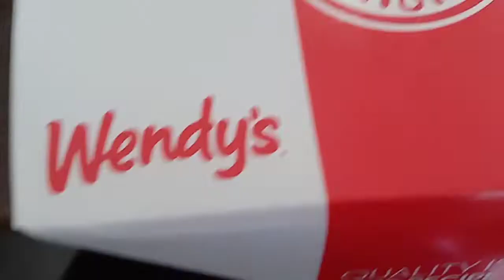Prepare GJB Gerakan Jum'at Berkah Perdana SDIT AL MU'MIN